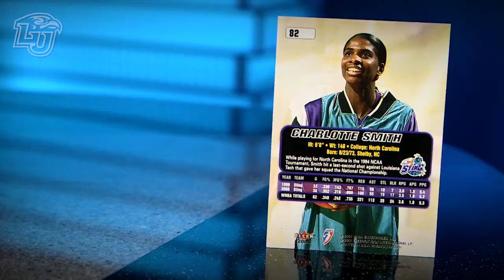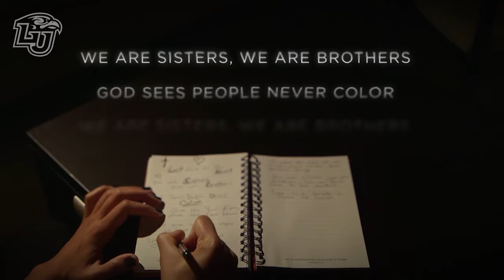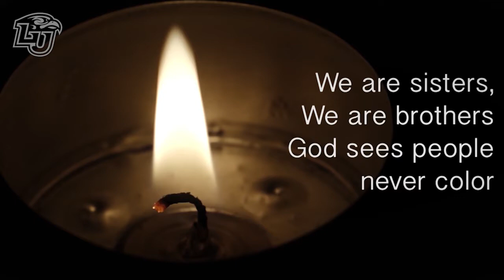Game On: Elon Phoenix Coach Charlotte Smith's message of hope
Confronting Racism--former UNC great Charlotte Smith finds healing through her song of hope.